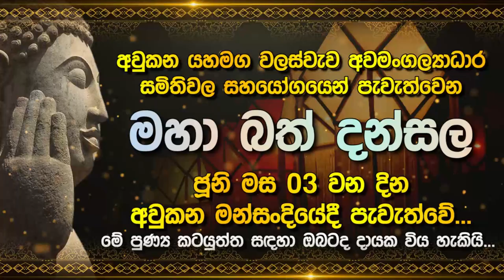දේශපාලන කුමන්ත්‍රණයක් | Lak Derana News | Breaking News Srilanka